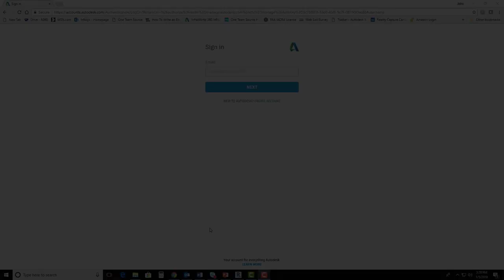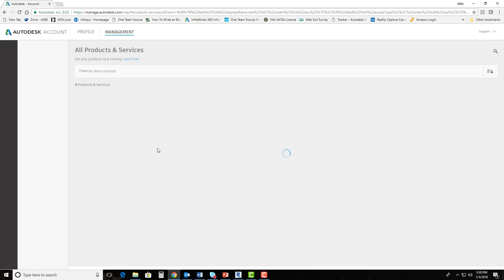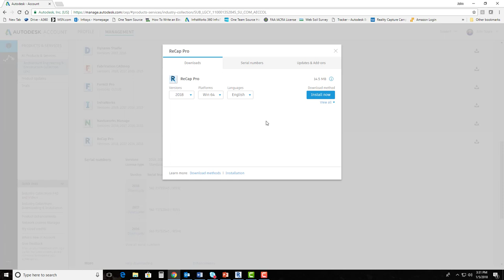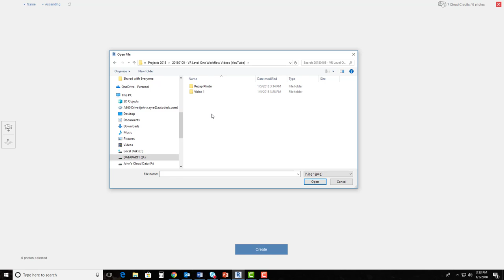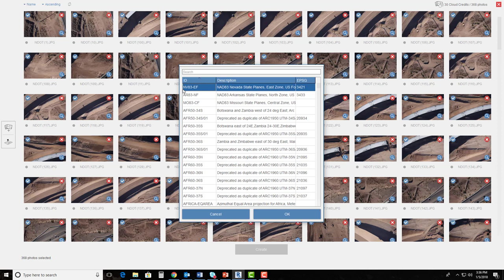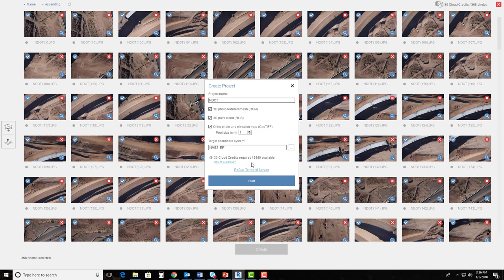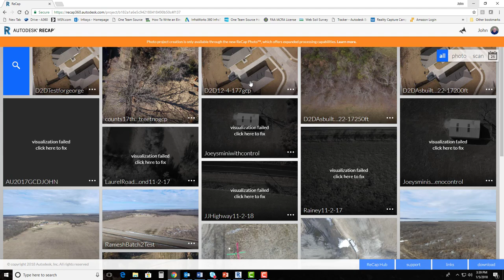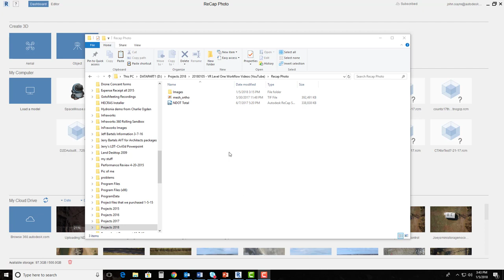VR (Virtual Reality) Creation Using the AEC Collection :Part 1 of 4 VR Level 1 – Drone to VR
In this series of 4 videos we will go through the process of creating a VR (Virtual Reality) environment from Drone Photos for existing conditions. In this video we go through the process of using Recap Photo to create a point cloud that we will use in Part 2 of 4 in InfraWorks.